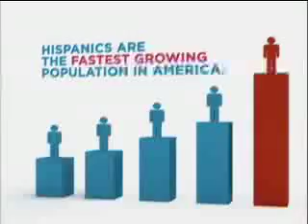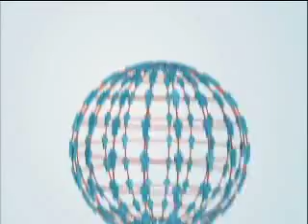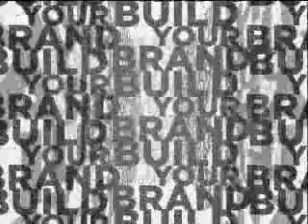Telemundo 2009-2010 STATS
Telemundo Statitics, Hispanic Popularion, United States.